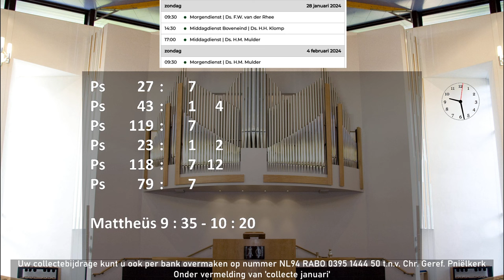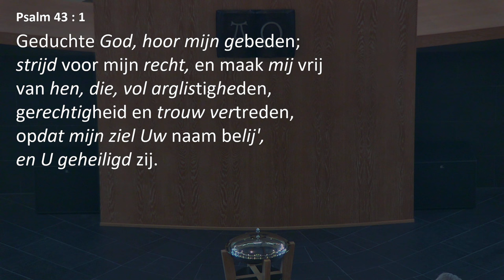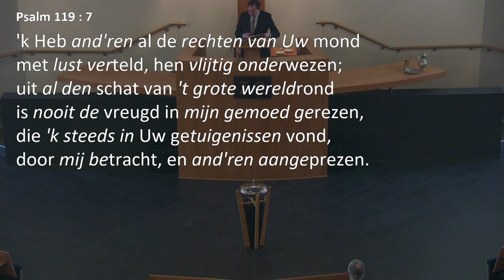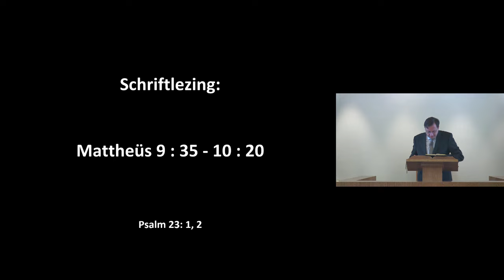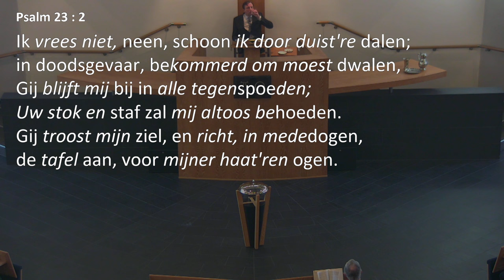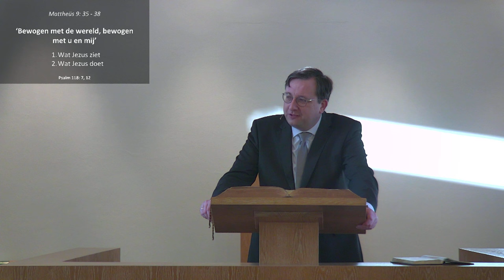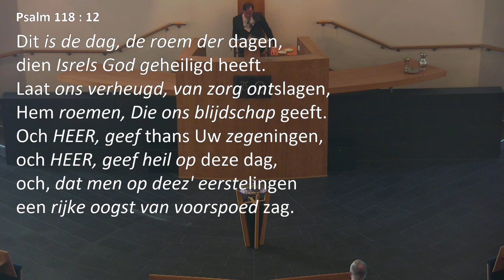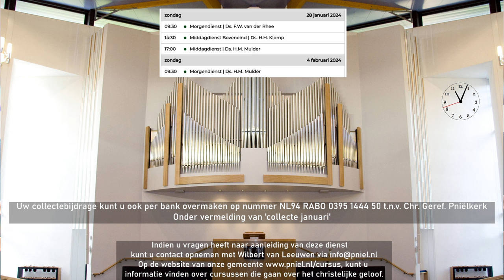Kerkdienst van 28-01-2024 Morgendienst